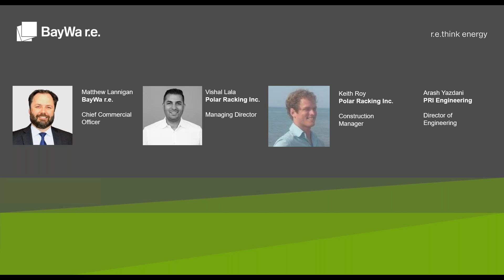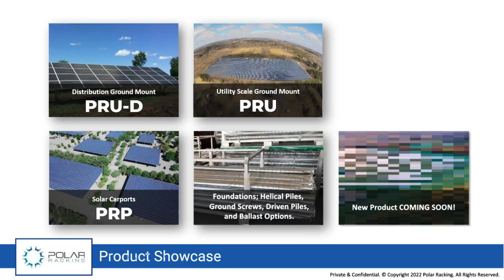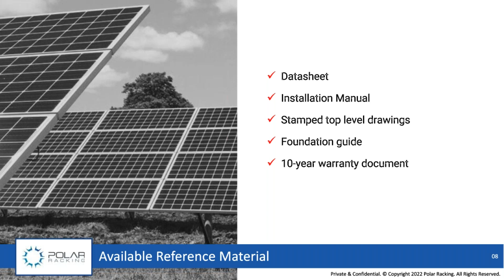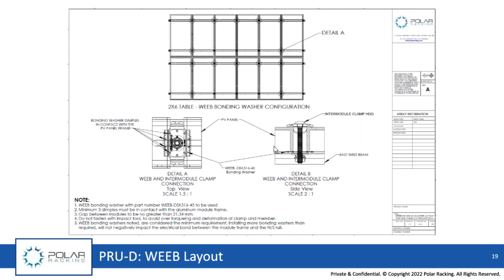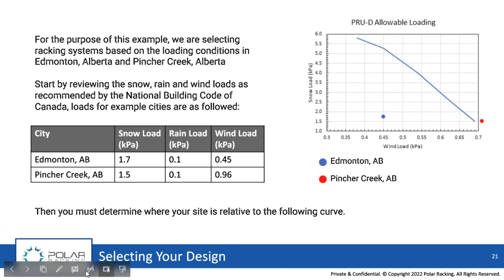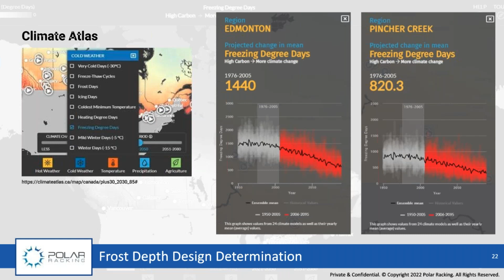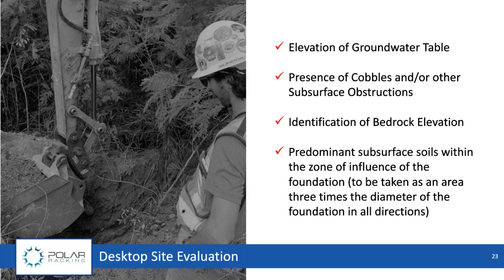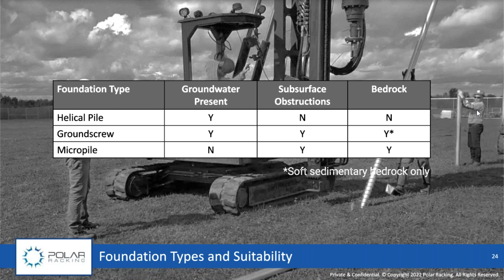Webinar Polar Racking’s PRU D Distribution Ground Mount 1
Vishal Lala from Polar Racking  speaks about the latest addition to our line up, PRU-D, the perfect fixed ground mount solution for small and medium sized projects. The PRU-D is a simple to assemble product that comes with a pre-engineered structural and foundation package, integrated wire management and UL classified bonding for Canada and the USA